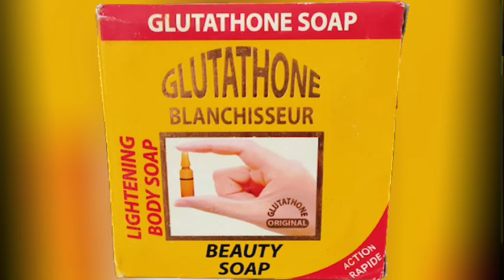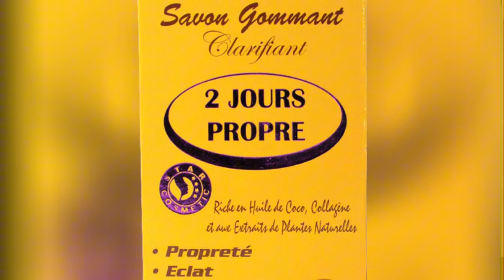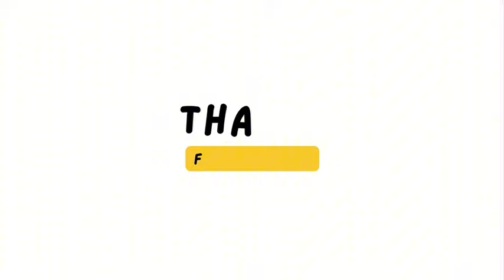MEILLEURS SAVONS ECLAIRCISSANTS A PETIT PRIX